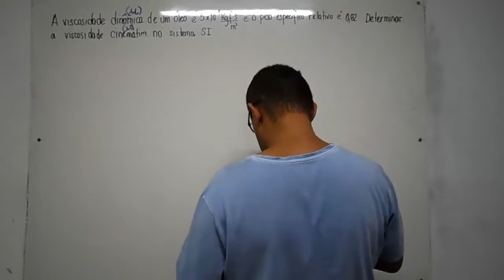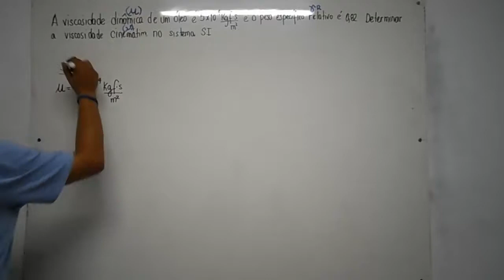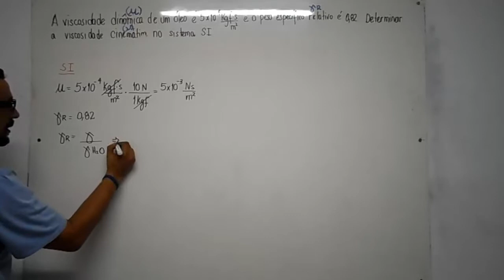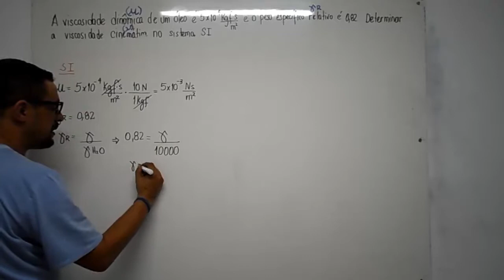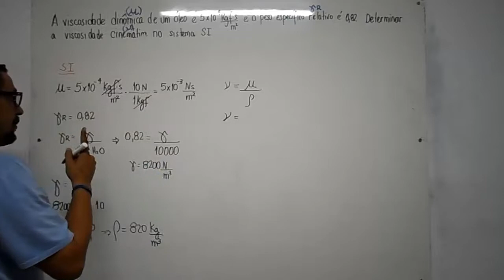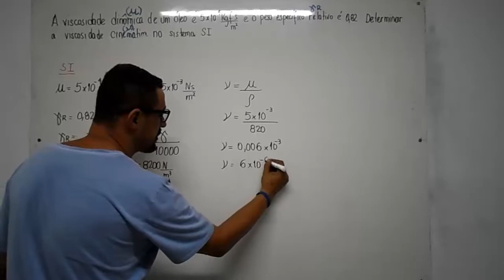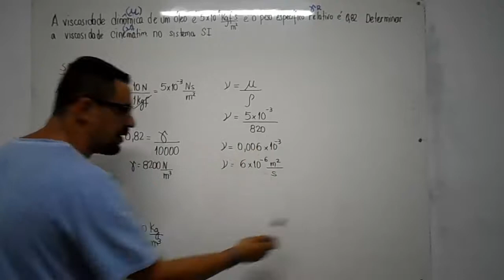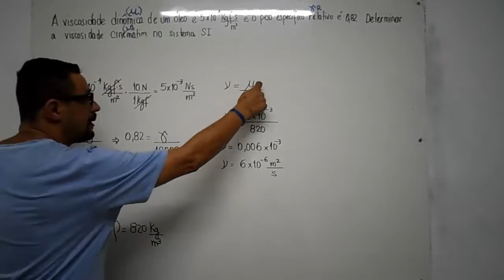Fenomenos de Transporte: como calcular a viscosidade cinematica de um fluido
Este vídeo apresenta, conceitua e mostra como calcular a viscosidade cinematica de um fluido através do peso especifico relativo e o peso especifico da agua. Além disso, explora outras grandezas como massa específica, peso especifico relativo, peso especifico da agua, viscosidade dinamica e peso especifico, conceitos utilizados em fenômenos de transporte e mecânica dos fluidos. Apresenta como determinar as unidades das grandezas utilizando a análise dimensional.
Assista também a sequência de vídeos abaixo:
Fenomenos de Transporte: Como calcular a viscosidade dinamica de um fluido
Fenomenos de Transporte: Como determinar o peso especifico de um fluido
Fenomenos de Transporte: como calcular a viscosidade dinamica de um fluido parte 2